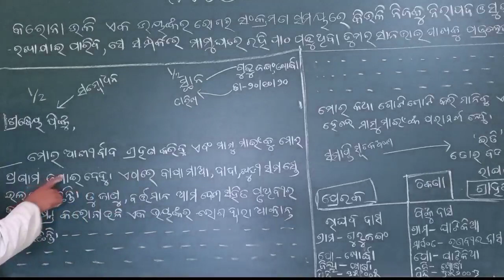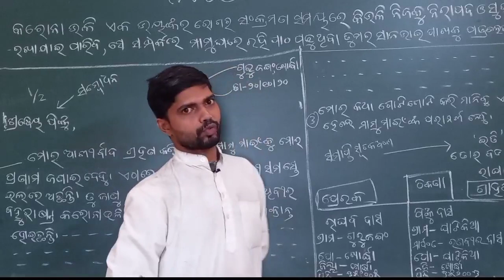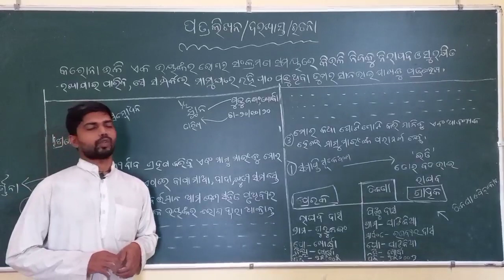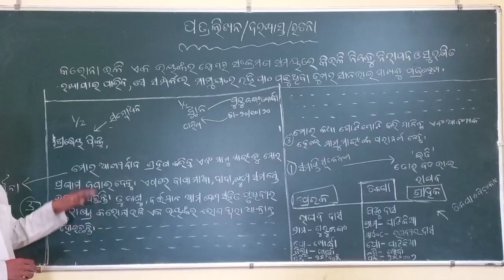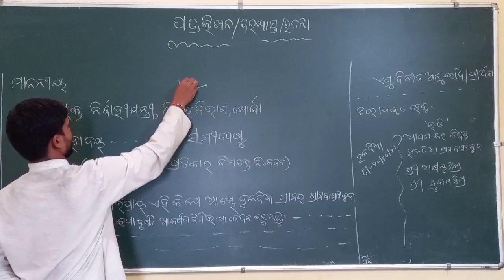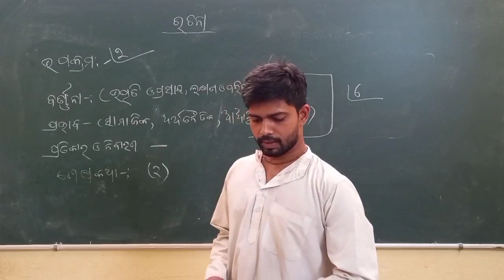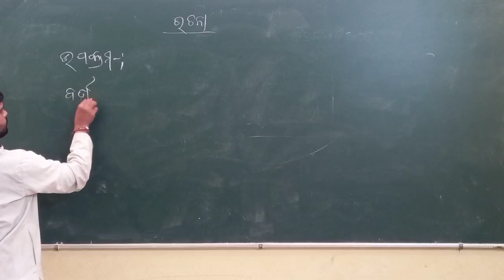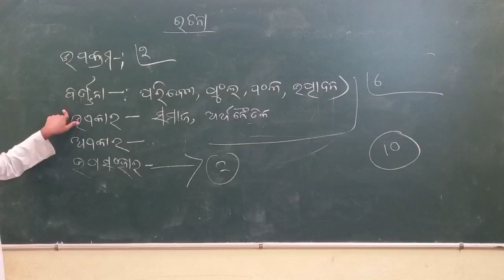,class 6 to 10 eassay